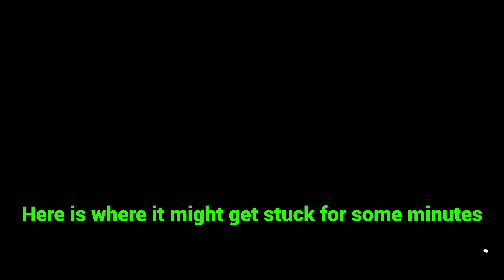Forza Horizon 5 *UPDATE* NEW AFK RACE How to farm super wheelspins easily Not a new FH5 money glitch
Here is the new best AFK skill point race for FH5. The new best Unlimited AFK race update that works right now on Forza Horizon 5 after the patch. This skill point farm is a fast and easy way to farm super wheelspins and xp and is part of a new money making method. This new best race is not a new FH5 money glitch or an exploit and you can never get banned from playing a race from the eventlab on FH5. This Unlimited AFK race works on PC and XBOX and with keyboard and xbox controller. You can also experience Hot Wheels without the DLC on FH5 in 2023 with this AFK race after the patch and new update.

By farming skill points you can get credits, xp, wheelspins, super wheelspins, forzathon points, cars. This race is the easy method farming skill points so you can spend them on super wheelspins, xp and forzathon points on car mastery skill tree perks. The AFK race is a new version of the viral AFK race that broke the internet. This race is now officially the easiest, fastest and best race on Forza Horizon 5.

I also show two new methods for converting skill points to super wheelspins and wheelspins! In the end of the video I briefly talk about the recurrent copying of my videos and channels spamming my methods.

Get the best tune and play the best race with the fastest car on Forza Horizon 5.

You don't need Hot Wheels DLC to play the AFK race from the eventlab which means everyone can play the event!

AFK = away from keyboard

Race by KarmaDriving
Tune by KarmaDriving
Video by NiceDriving

I don't like it when other channels copy my videos and act like they have some kind of inside information about the races, when they don't. The only thing they did was watch my video and copied it, which is pathetic.